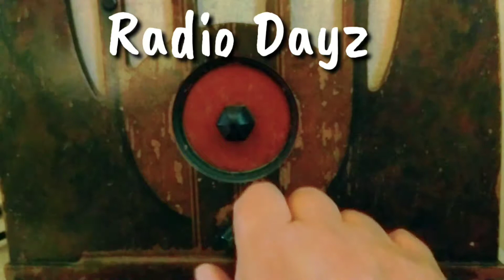Burl Ives - Holly Jolly Christmas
"A Holly Jolly Christmas" (also called "Have a Holly Jolly Christmas") is a Christmas song written by Johnny Marks and most famously performed by Burl Ives. The song has since become one of the Top 25 most-performed "holiday" songs written by ASCAP members, for the first five years of the 21st century.

This 1937 Philco 37-84 Cathedral radio with a Bluetooth conversion has a single channel speaker & is recorded with a single microphone. This process re-creates the old monophonic sound enjoyed in the Golden Age of Radio. This channel is dedicated to preserving this classic era.